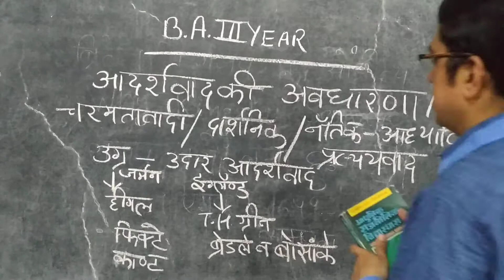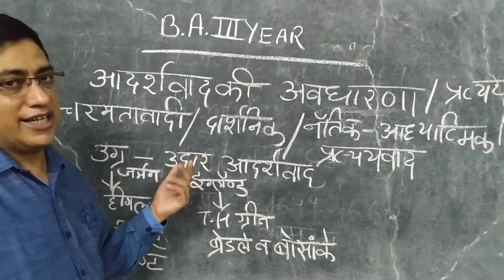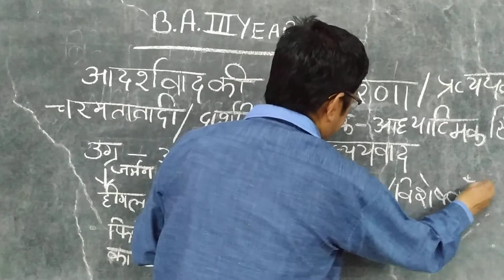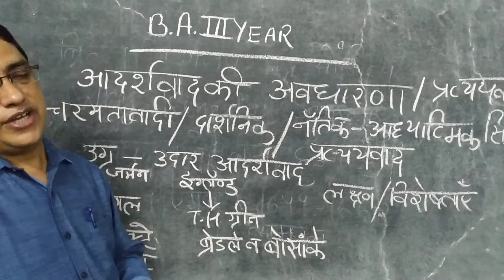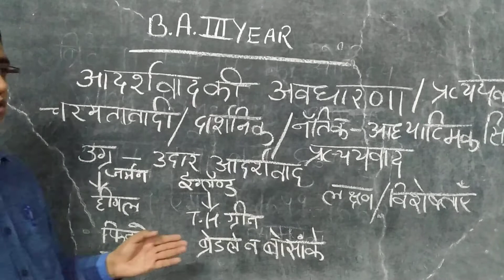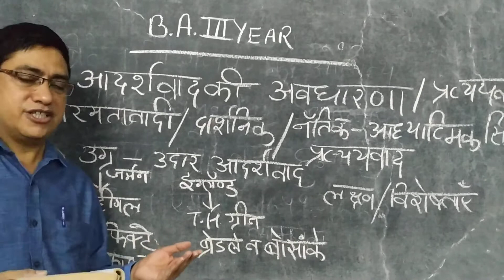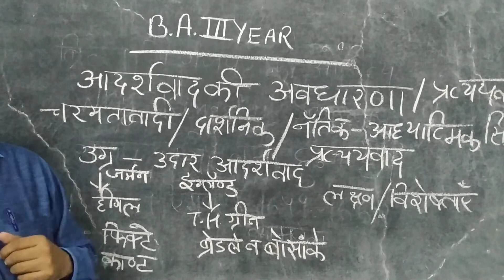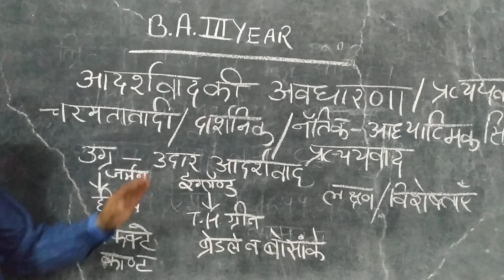Theory of idealism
BA III PAPER Ist By Dr Ashok Moolwani